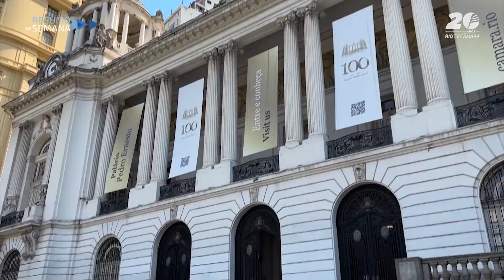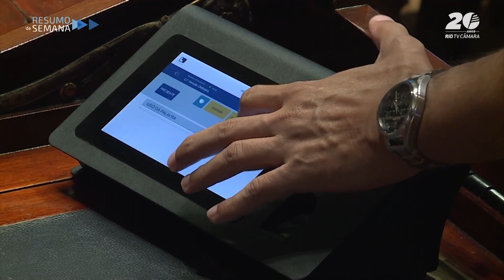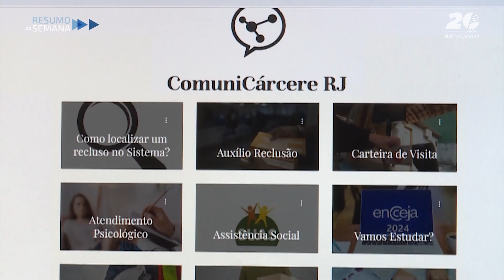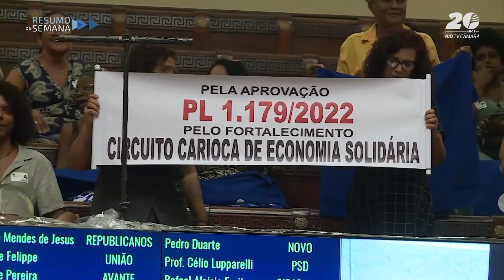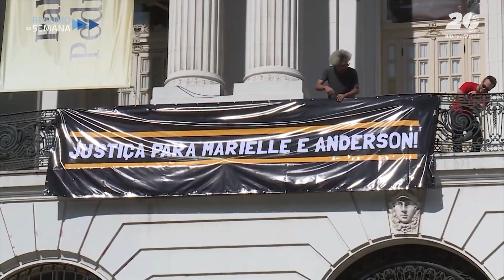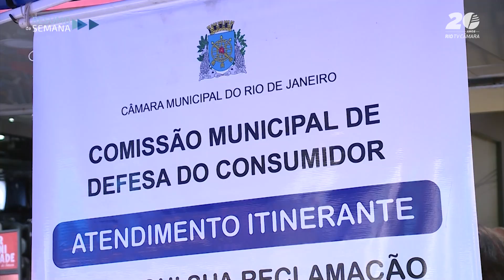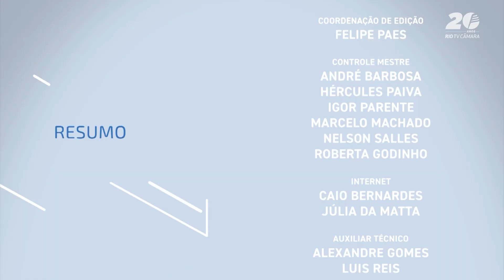Resumo da Semana - 11 a 15 de março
Todos os destaques do que aconteceu durante a semana na Câmara do Vereadores do Rio de Janeiro, em um resumo ágil e dinâmico. Resumo da Semana, sábado, a partir das 17h.